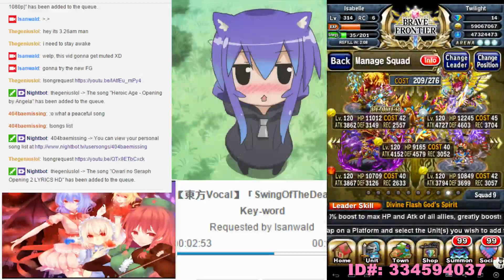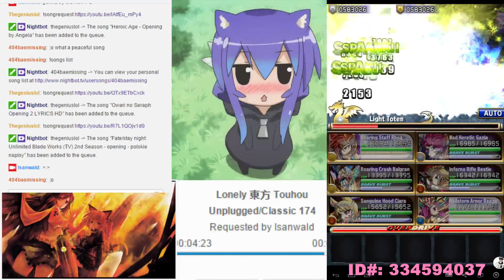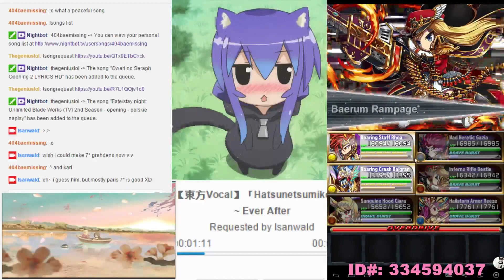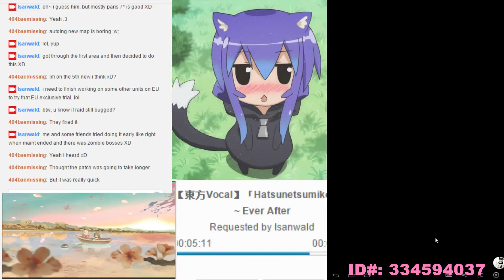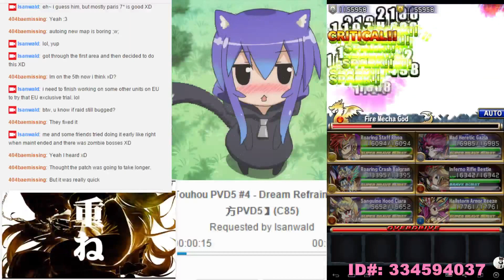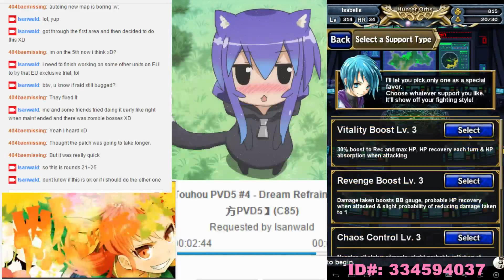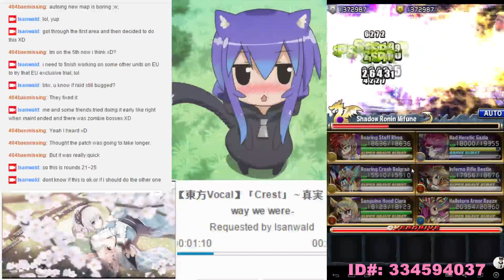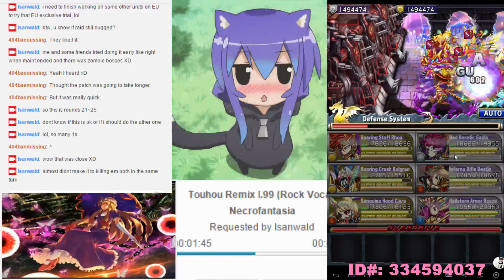Brave Frontier - FG - HoC - Trying again 1/2 (01/13/16)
Another attempt at HoC. Sticking with the same rules.
1. Cannot stop until full clear.
2. Relying on only the units I have, no friend unit. (so no chrome, or avant unless I can get them from summon.)